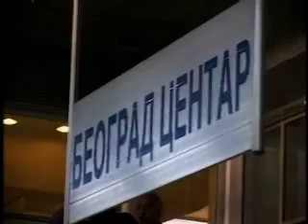Cvetković: Još nepoznat broj otkaza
Povodom 125 godina postojanja željeznice u Srbiji, presednik Vlade Mirko Cvetković, obišao je danas radove na željezničkom koridoru 10, na dionici Batajnica-Golubinci. Uz isticanje važnosti željeznice i obećanja o novim investicijama vrijednim 500 miliona eura, Cvetković je govorio i o predstojećim pregovorima sa MMF-om i reformi javne uprave.